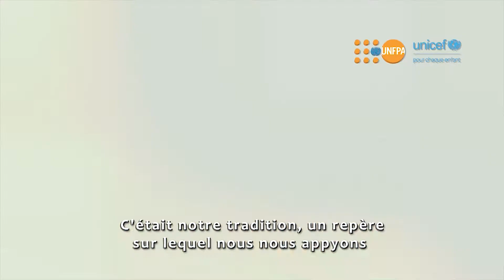Mutilations Génitales féminines: comment vaincre le fléau au Burkina